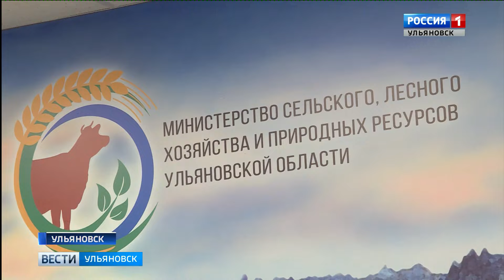Ульяновские фермеры вернулись с юбилейного съезда АККОР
Ульяновские фермеры вернулись с юбилейного тридцатого съезда АККОР – Ассоциации крестьянских фермерских хозяйств и сельскохозяйственных кооперативов России.